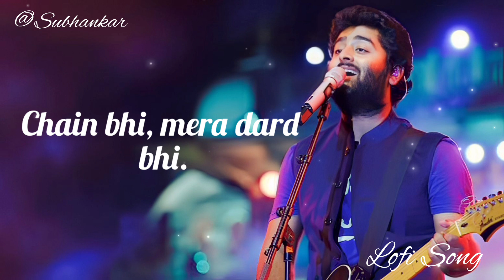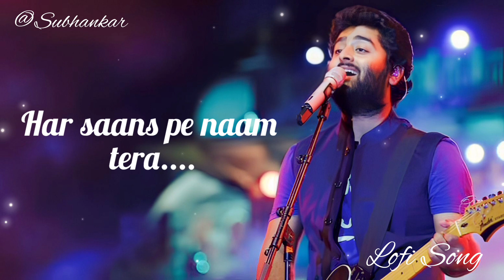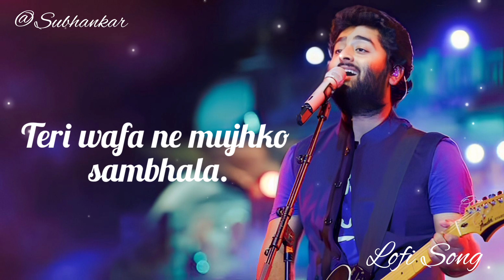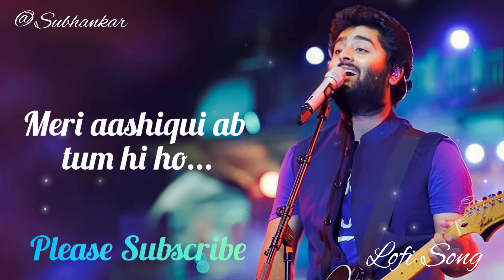Tum Hi Ho (Tera mera rishta hai kaisa )song,by Arijit Singh- slowed & reverb.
Tum Hi Ho ( slowed &  reverb )song,by Arijit Singh .

Presenting Lofi (Slowed + Reverb) Version of Tum Hi

Video Editing - subhankar das  Present By - lofi is peace

Singer: Arijit Singh

Lyrics: Mithoon

Producer: Bhushan Kumar Krishan Kumar Producer: Mukesh

Bhatt

Director: Mohit Suri Music Label: T-Series

Full Song Lyrics:

Hum tere bin ab reh nahi sakte Tere bina kya wajood mera (x2)

Tujhse juda gar ho jaayenge Toh khud se hi ho jaayenge judaa Kyunki tum hi ho Ab tum hi ho Zindagi ab tum hi ho Tera mera rishta hai kaisa Ik pal door gawara nahi Tere liye har roz hai jeete Tujh ko diya mera waqt sabhi Koi lamha mera na ho tere bina Har saans pe naam tera Meri aashiqui ab tum hi ho Tujhe paake adhoora naa raha hmm.. Kyunki tum hi ho

Kyunki tum hi ho Ab tum hi ho

Zindagi ab tum hi ho Chain bhi, mera dard bhi

Tumhi ho... Tumhi ho... Tere liye hi jiya main

Saare ghamon ko dil se nikala Tere saath mera hai naseeb juda

Ab tum hi ho Zindagi ab tum hi ho..

Chain bhi, mera dard bhi Meri aashiqui ab tum hi ho (x2)